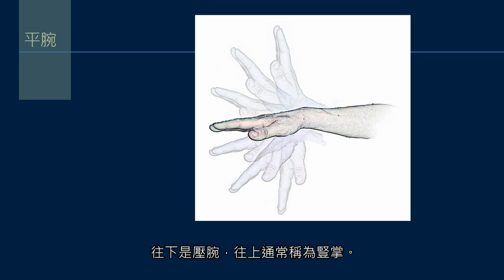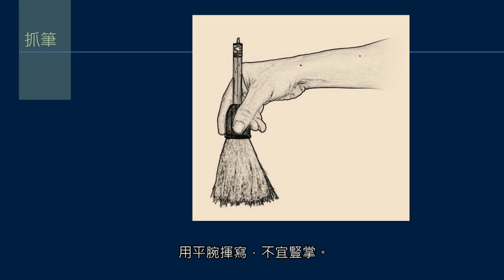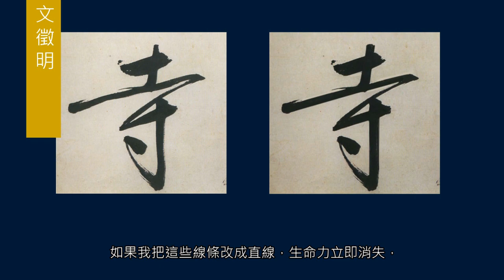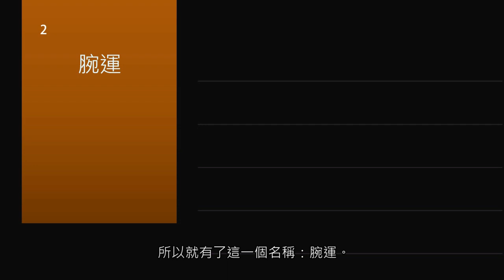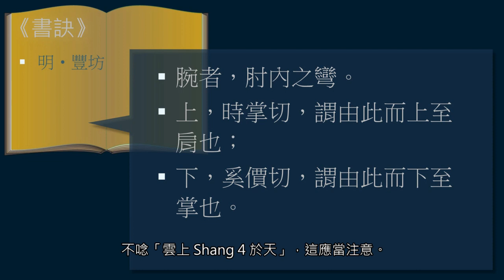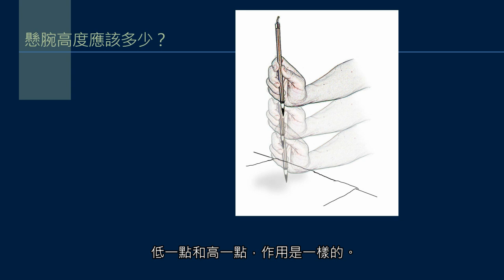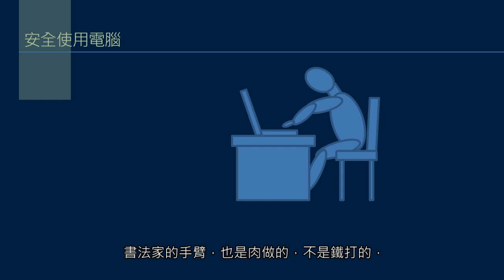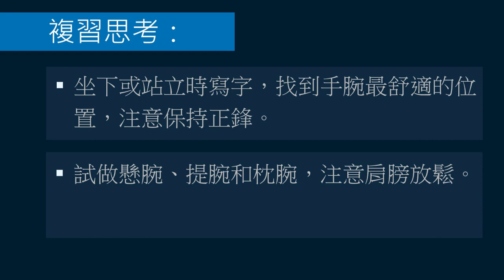黃簡講書法：初級課程15 用腕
執筆用手指，運筆靠手腕。手腕放在什麼位置，做什麼動作，就可以輕輕鬆鬆寫出字來，這堂課做了詳細解釋，並且有示範。而且，找了很多老一輩人用毛筆寫字的姿勢給大家看，不要錯過。

這個書法課程，原在上海華東師範大學中文系、香港城市大學專業進修學院、香港書法專科¬¬¬學院講授，現重新整理公開，以饗各地書法愛好者。